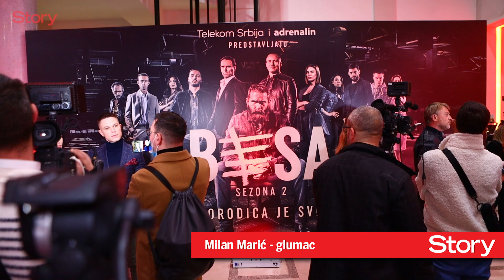MILAN MARIĆ – O ulozi Luke u seriji „Besa”!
Milan Marić ostvario je ogroman uspeh filmom Toma, a po svemu sudeći i sada ulogom u seriji Besa.